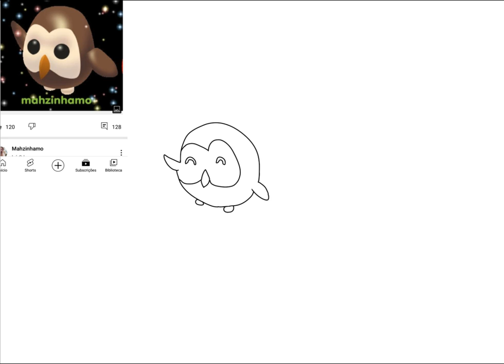edit para mazinhamo^^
Gente eu seu que ficou HORRÍVEL tive até vergonha de postar =.= mas não importa, ela não vendo ou vendo tá tudo bem, o importante é...Eu também não sei